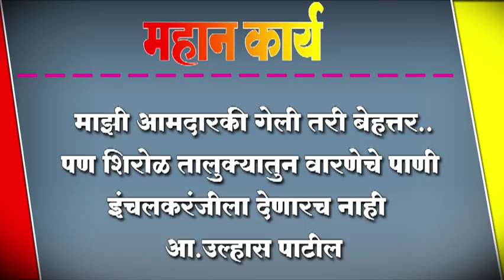माझी आमदारकी गेली तरी बेहत्तर......वारणेचे पाणी इंचलकरंजीला देणारच नाही - आ.पाटील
माझी आमदारकी गेली तरी बेहत्तर. पण शिरोळ तालुक्यातुन वारणेचे पाणी इंचलकरंजीला देणारच नाही - आ.पाटील